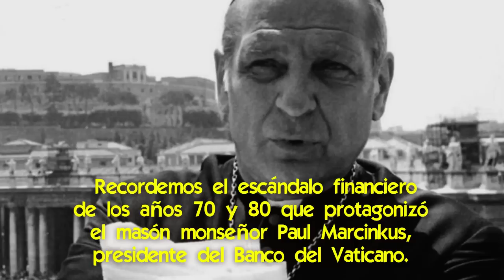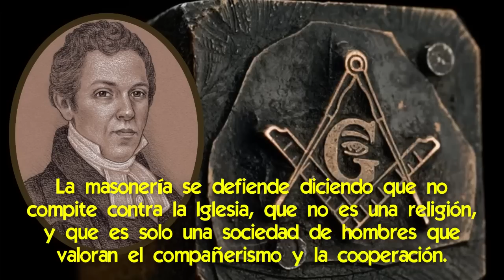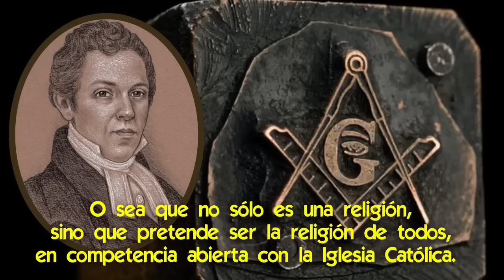¡M@sones Participan como Católicos en el Sínodo de la Sinodalidad en Filipinas!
🌟 Y también reparten la Comunión.

Ha causado estupor, que masones declarados participen como delegados al Sínodo de la Sinodalidad de la Iglesia Universal en Filipinas, y la admisión de los obispos de que esa participación es creciente.

¿Qué está pasando con los masones y las autoridades eclesiásticas?
¿Estamos ante una nueva arremetida de los masones para infiltrar a la Iglesia, con el fin de que cambie su doctrina y así acompasarla a los valores del mundo?

Aquí hablaremos sobre la infiltración masónica en el Sínodo de la Sinodalidad, que se ha descubierto en Filipinas, y cómo se compagina con la nueva estrategia de las logias, adoptada desde la segunda mitad del siglo XX.

📌 Juan Pablo I descubrió la Trama para Nombrar Obispos Masones y ese fue su fin
📌 El Plan de la Masonería para Eliminar la Eucaristía [¡esta es la misión de los rosacruces!]
📌 Por qué los Masones Adoran a Lucifer y Baphomet [se les revela en los grados más altos de la logia]
📌 Cómo la Santísima Virgen Derrota a los Masones en Su Santuario de Lourdes
📌 Cómo se produjo la Infiltración de los Masones dentro de la Iglesia [y cómo adquirieron poder]
📌 Revelaciones sobre cuál es la Misión Real de la Masonería [y quién se la dió]
📌 El Ascenso los Masones en la Iglesia [¡cómo detectar las huellas de la masonería eclesiástica!]
📌 Papa Juan Pablo I ¿Envenenado por la Masonería? [cómo murió realmente]

✅ El Verdadero Origen de la Masonería [te sorprenderá lo que te voy a contar]
✅ Cómo es la Conspiración de la Masonería contra la Iglesia Católica
✅ Cómo la Masonería rinde culto a «lucifer» [contra Dios]